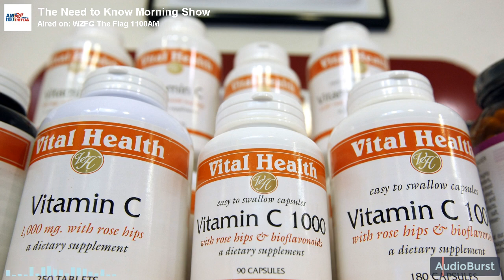Interesting Facts About Cauliflower That'll Get You Running To The Supermarket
A radio hosts describes the health benefits of cauliflower - which includes Vitamins C, K, antioxidants and can help you detox if you've had a few too many.